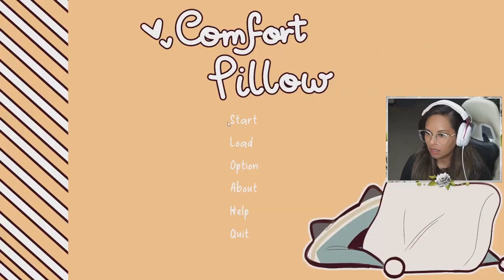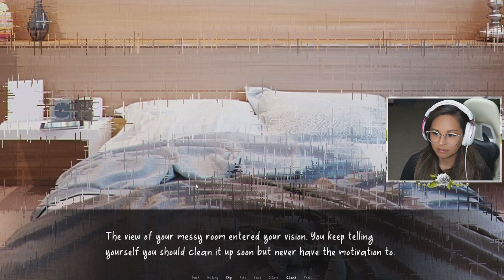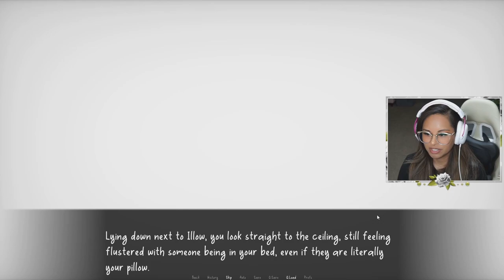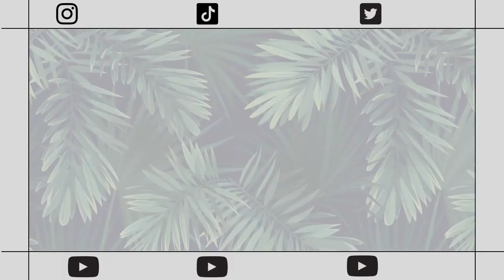IT'S HOT IN HERE - Comfort Pillow (Let's Play)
Hi my name is Cilla & I play video games a lot!
You can find me at the links below 😄

00:00 Highlights
00:18 Intro
00:45 Gameplay Starts
10:06 Thoughts About the Game